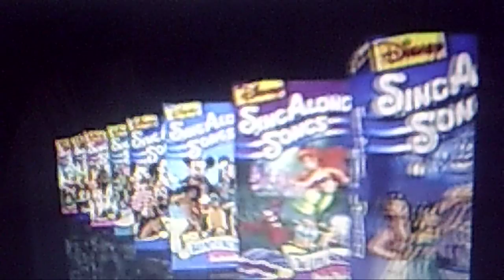Disney's Sing-Along Songs 1996 Promo